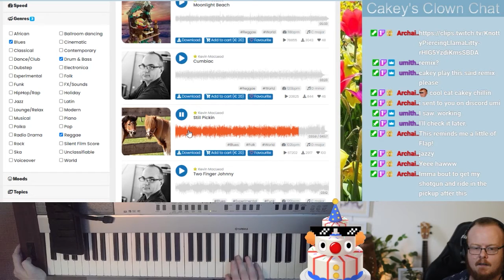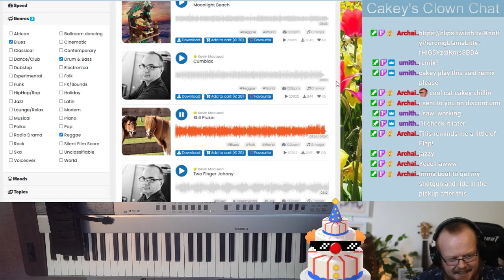Cuts of Cake #7 - WHY WON'T IT TUNE!?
I also make videos for Klown Kolledge!